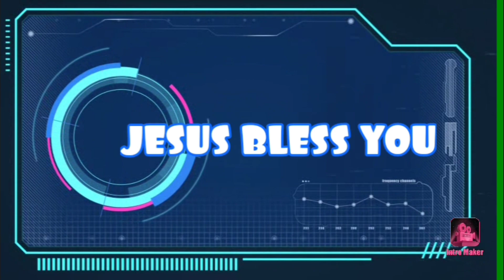Puppet Show ( English )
Daily Children's BIBLE Verse, BIBLE Verse,Puppets,Puppets Show